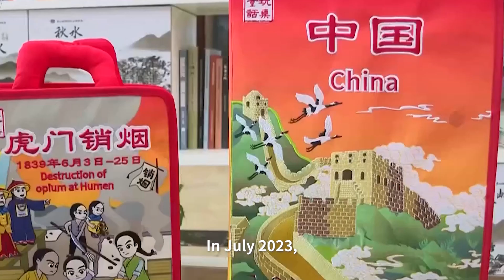China's Dongguan: 'The Capital of Art Toy' blends China-chic aesthetics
In recent years, Dongguan City, a manufacturing powerhouse in south China's Guangdong Province, has experienced significant growth in the art toy industry, leveraging its robust legacy in the animated toy sector.